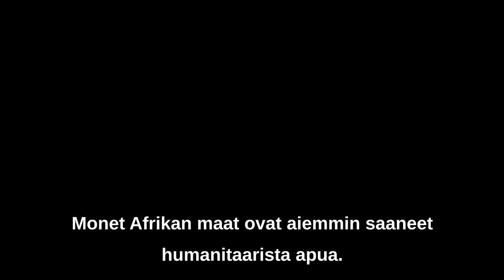Nato-friikki Elina Valtosen outoja neuvotteluita esitetään kansalle Venäjän tv:ssä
Niinistön hallinto vuotaa kuin seula: oudosti käyttäytyvän Elina Valtosen salaisia neuvotteluita näytetään Venäjän televisiossa

Venäjän televisiossa on esitetty pitkiä pätkiä ulkoministeri Elina Valtosen etänä käymistä salaisista neuvotteluista “afrikkalaisten diplomaattien” kanssa. Z-uutiset esittää ennen näkemättömiä katkelmia Valtosen “neuvotteluista”.

Kysymyksessä on huolellisesti ja taitavasti valmisteltu pränkki, jossa kaksi venäläistä toimittaja-imitaattoria lempinimiltään Vavan ja Lexus imitoivat politiikan ja diplomatian vaikuttajahenkilöitä ja keskustelevat vakavasti länsimaisten Venäjä-vastaisten poliitikkojen kanssa etäyhteyden avulla. Sen jälkeen valikoidut katkelmat esitetään Venäjän televisiossa siten, että länsipoliitikkojen typeryys, kaksinaamaisuus ja usein myös henkinen epänormaalius tulee hyvin esiin.

Kyseessä ei siis ole “haastattelu” kuten Niinistön hallinto valheellisesti väittää, koska Valtonen oikeasti luulee olevansa luottamuksellisessa diplomaattien välisessä etätapaamisessa.

Valtosen osalta Venäjän tv:ssä on esitetty muutaman minuutin tiivistelmä, jossa puhutaan esimerkiksi Ukrainan rauhanesityksestä, Suomen F18-hävittäjien antamisesta Ukrainalle ja ydinaseista Suomen maaperällä. Olennaista onkin se, mitä ei näytetä: mitä kaikkea Valtonen on lörpötellyt “salaisen” tapaamisen aikana, ei ole vielä laajemmalti tiedossa.

Jo nyt esitetyissä katkelmissa Valtonen esimerkiksi näyttäisi lupailevan F18-hävittäjiä jatkossa ja vihjaa Ukrainan rauhanprosessin alueluovutuksiin. Myös Valtosen käytös, eleet ja ilmeet ovat osin omituisia ja englannin kieli muuttuu välillä hyvin sekavaksi.

Samaan aikaan pränkin kanssa Suomessa yritettiin informaatio-operaatiota, jossa Venäjä leimataan syylliseksi väitettyyn Suomen ja Viron kaasuputken  vahingoittamiseen. Venäjä ei mennyt lankaan, mutta Valtonen meni.

P.S. Parhaiten Vavan ja Lexus onnistuivat imitoidessaan Ukrainan pääministeriä etäneuvottelussa brittien sisäministeri Priti Patelin kanssa. “Pääministeri” esimerkiksi pyysi Patelia toistamaan venäläistä sananpartta “britit kusettaa aina” (anlichanka gadit) väittäen sitä Ukrainan patrioottiseksi iskulauseeksi. Patel toisti innokkaana “britit kusettaa aina” ja kaikki esitettiin Venäjän televisiossa ja YouTubessa. Patel saatiin myös kiittämään ja ylistämään kameralle Vavania ja Lexusta, joita hän luuli kuuluisiksi ukrainalaisiksi sotasankareiksi. Patelin mielistelevä käytös “pääministeriä” kohtaan oli tuskaista katsottavaa. Myös brittien puolustusministeri Ben Wallace meni lankaan. Sekä Patel että Wallace joutuivat pian eroamaan pränkin jälkeen. Britit kostivat massiivisella sensuurikampanjalla mm. poistattamalla pränksterit YouTubesta.